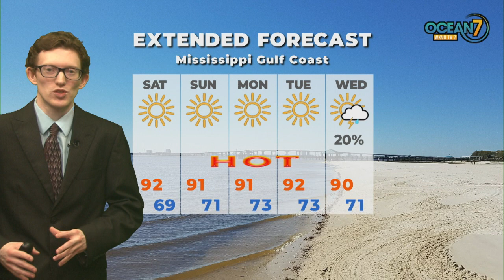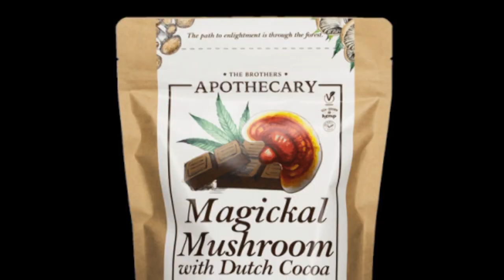Fri. Eve. Forecast 09/08/23